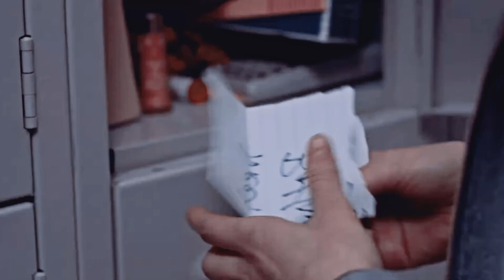Nancy & Steve | Circles [+S4]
These two cuties having so much screentime in s4 was too cute. No shade to Jonathan he's a good guy but Steve is one of my faves.

cc: xMadds